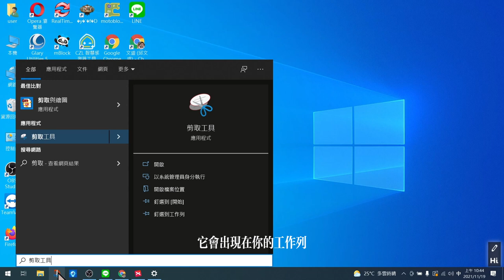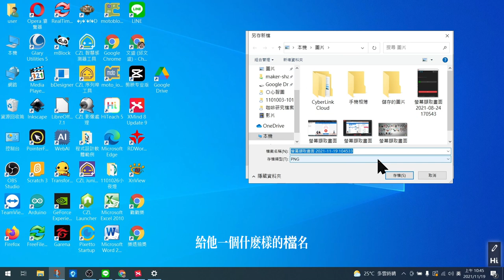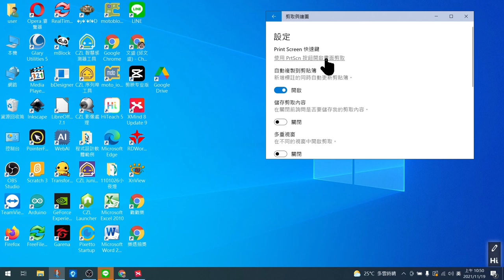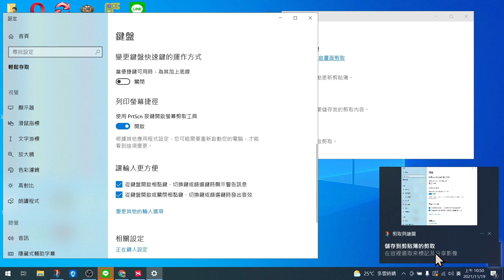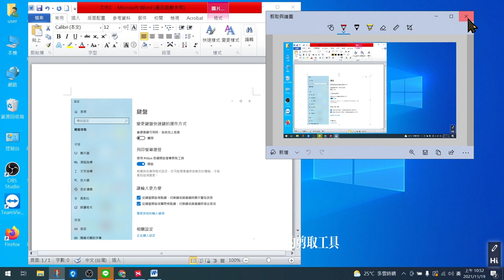超簡單螢幕剪圖工具免裝任何軟體